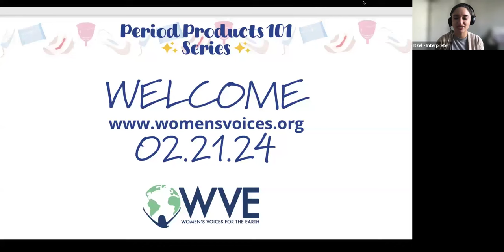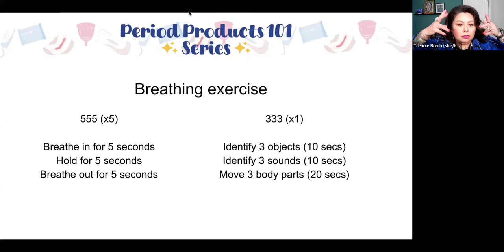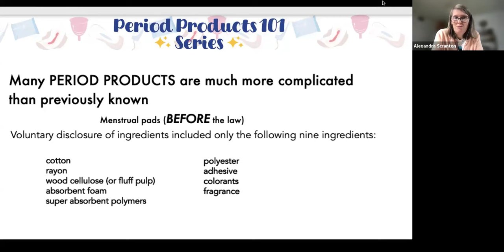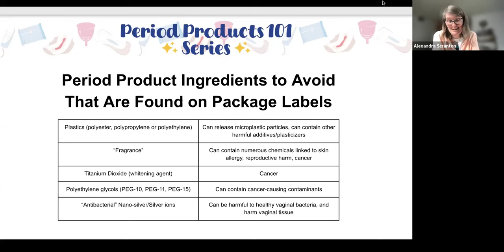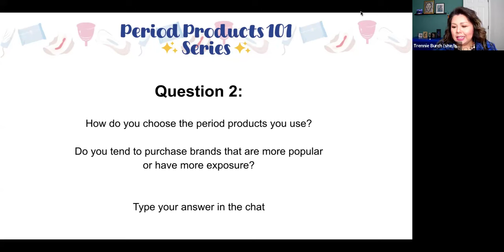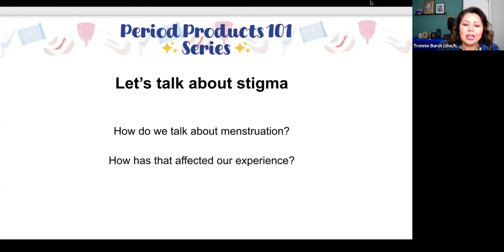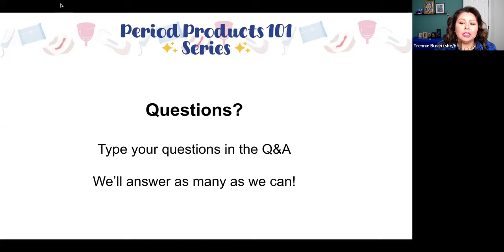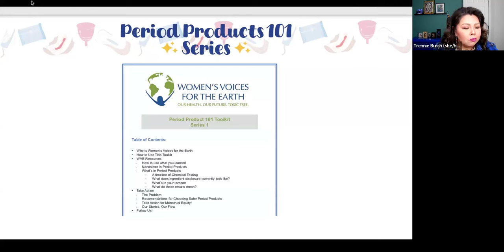Period Products 101 - 90-minute Webinar Series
*Click on closed captioning for subtitles in English.

Join the upcoming webinar on 04/24/24, ‘Intimate Care Products 101’ by registering